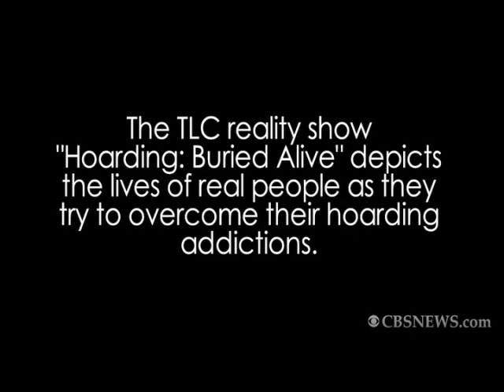'Hoarding: Buried Alive'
The TLC reality show 'Hoarding: Buried Alive' depicts the lives of real people as they try to overcome hoarding. CBSNews.com interviewed two women and a psychologist featured on the program about the disease. If you or someone you know may be suffering from this condition, visit TLC.com for helpful resources.